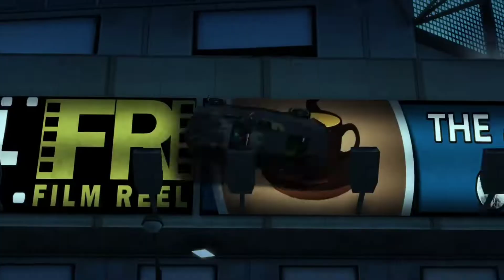Burnout Paradise Remastered: Complete Playthrough - Part 17 (Downtown Paradise Billboards)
I got sick again